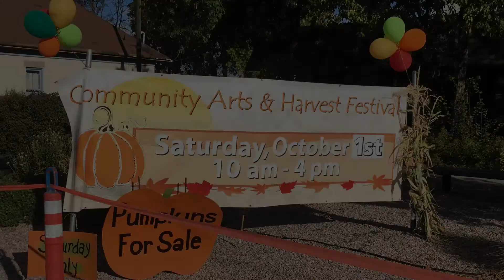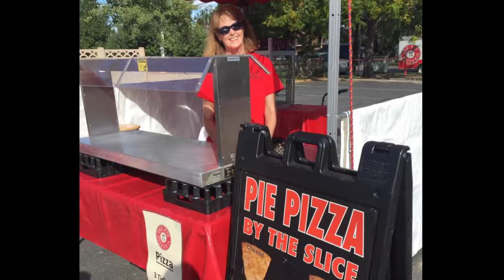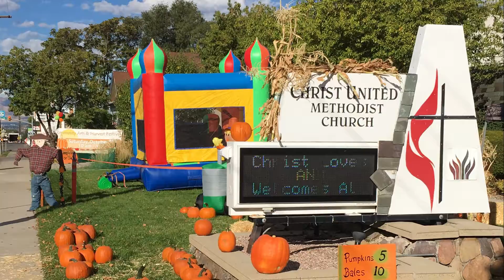2016 CUMC Community Arts & Harvest Festival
2nd Annual Community Arts & Harvest Festival at Christ United Methodist Church in Salt Lake City.